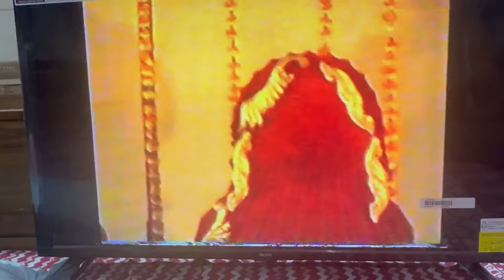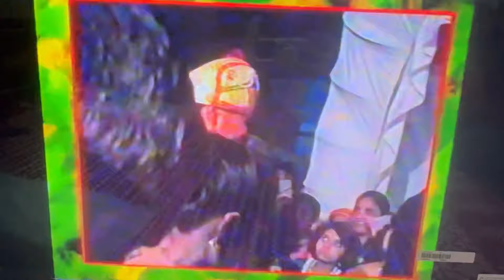कई बार मन करता है रसोई से मुझे छुट्टी मिले🥹|| मेरा भी मन करता है कि में भी फ्री रहु🙏